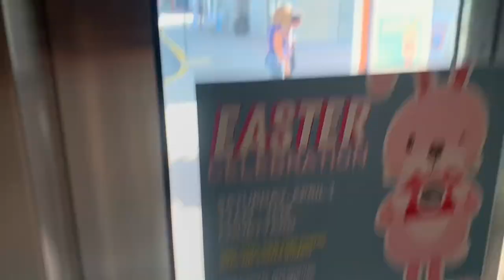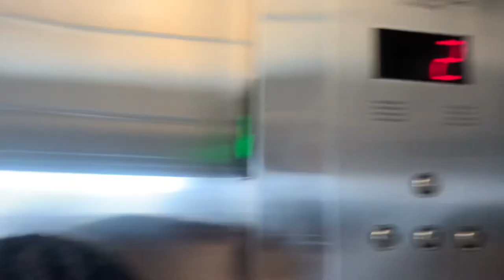Unknown Goes To Miami 🏝 (best vacation spot)